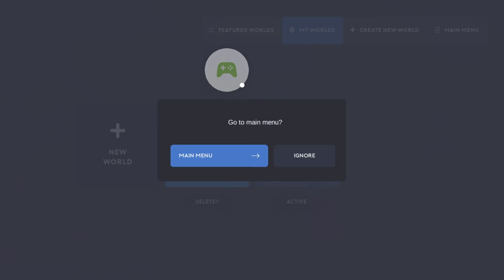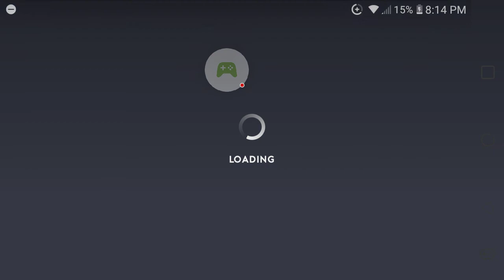May 8, 2020